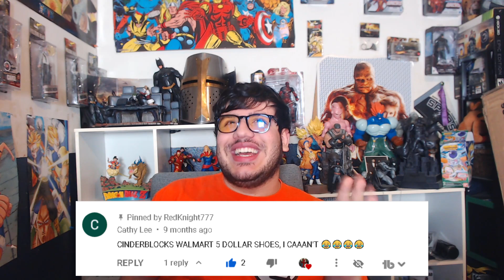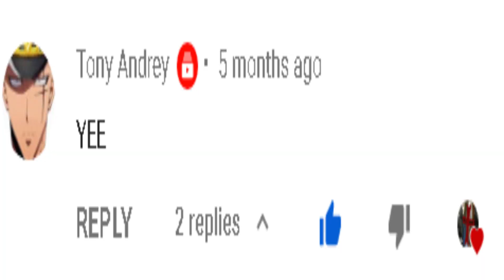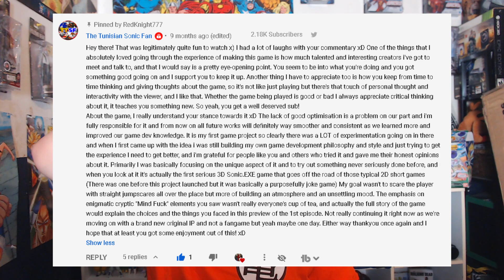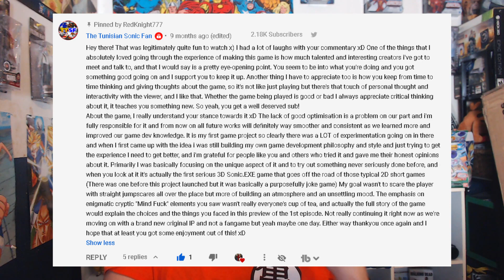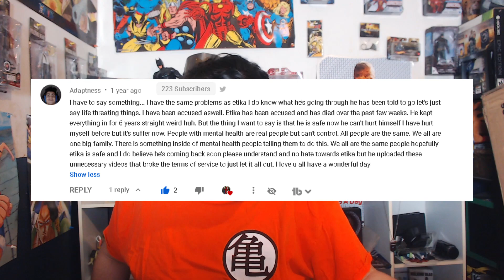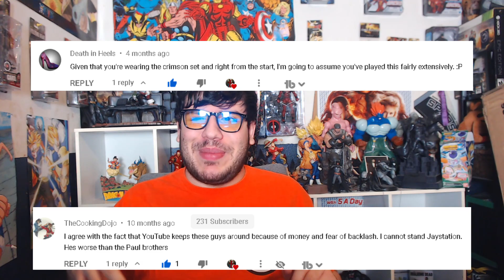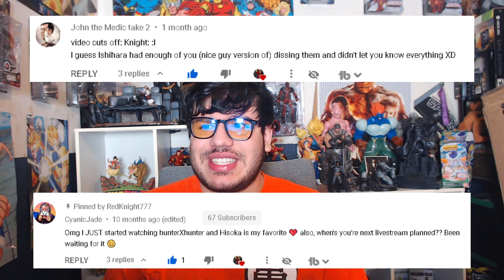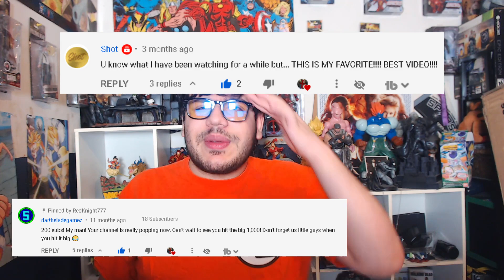So Many Comments, So Little Time | 400 Sub Milestone | Reading Your Comments #2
Hello everyone! Sorry that this took way too long lol. I finally have it ready and I made sure to read as many comments as I could, hence the length of the vid lol. I wanted to make sure I got as many of y'all in there for 400 subscribers as that's quite a lot of people lol. If you didn't get in, just remember that I will definitely try and get you in next time! I usually get people who comment multiple times though as I might miss a comment here or there. In any case, thank you guys once again! I appreciate the community we have made.

Xbox One:
Raam Firebolt

Nintendo Switch:
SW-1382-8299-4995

PS4:
RedBlueKnight777

My current schedule is one video a week either on Sunday or Wednesday (between 2-4 p.m. CST). During times where I am on break, I probably will do more. If I livestream, I will generally livestream on Fridays at/around 7:30 p.m (I'll notify y'all in advanced) CST unless I say otherwise. Livestreams might take the place of a video if I'm extremely busy or unable to produce a video.

-Intel i7-7700HQ @ 2.80 GHz
-NVIDIA GeForce GTX 1070 GPU
-16 GB of RAM
-1 TB Hard Drive
-128 GB Solid State Drive
(Looking to upgrade for more SSD space & possibly RAM)

"What monitor do you use for a 2nd screen to watch gameplay?"
-1000:1 static; 10000000:1 dynamic
-1 ms gray to gray
-2 HDMI 1.4; 1 DisplayPort™ 1.2
(Not bad at all for the price tbh, just needs to be tweaked a bit)

"What do you use to record gameplay fam?"
Primarily OBS. I previously did record console gameplay solely with Elgato's game capture & used OBS for PC gaming & streaming, but now I'm using OBS for everything as the Elgato takes too long to render raw files & convert them. PC is able to record & stream in 1080p60fps with the right settings.

"What do you use for your facecam?'
I use a Logitech - C922 Pro Stream Webcam. Kinda annoying you have to reset the settings each and every time you open a recording software, but the quality is great!

"What do you use to record your audio?"
I am currently using a Blue Yeti combined with Audacity. I use these settings before exporting my audio
(Still works great for a Yeti despite being a vid for the Snowball).

"Where did you get the layouts for your streams?"
I actually made them myself in OBS and I just copy-paste the foundation. Of course, I did not make the images seen, but I put it all together. It usually takes a few hours to prepare nonetheless. Streamlabs also helps with notifications that popup on the screen as well as recent subscribers.

"How do you play music on your stream?"
I use VLC & download YouTube videos with the music in them. DO NOT DOWNLOAD COPYRIGHTED MUSIC!

Hitfilm Express! It's free and fairly professional!

"How did you make your outro screen?"
Made it in Pixlr and then edited in music to make it a MP4 file.